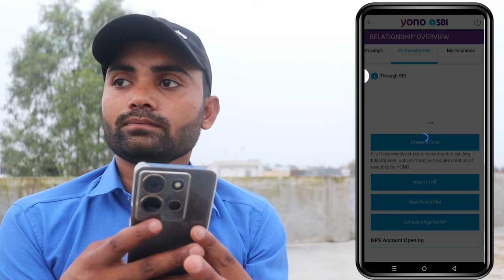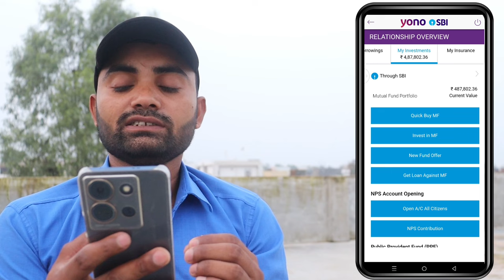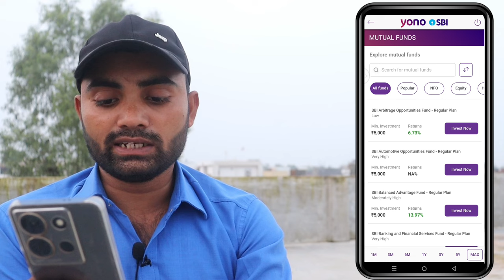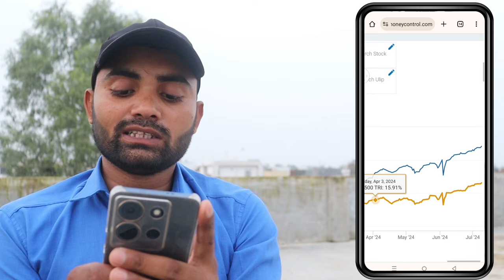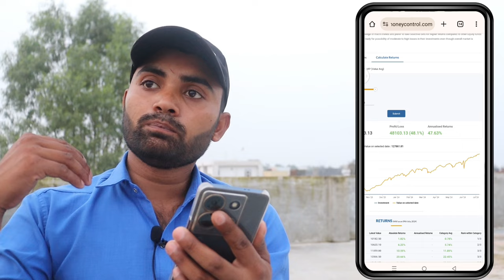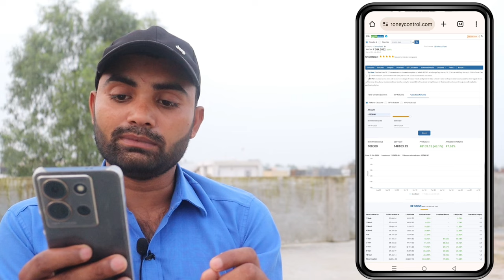SBI mutual Fund profit and loss || Mutural fund loss || new mutual Fund 2024